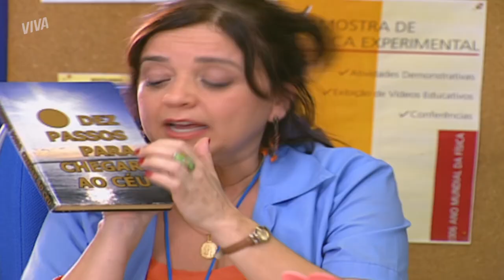DÉBORA PROVOCA CIÚMES EM PEDRO | MALHAÇÃO | CAPÍTULO 3184 | MELHOR DO DIA | VIVA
Débora parece que realmente está em um clima com Pedro, não é mesmo? Depois dos beijos, agora ela está tentando fazer ciúmes no rapaz. O que será que vai sair desse rolo? Confira tudo em MalhacaoNoVIVA!

INFORMAÇÕES:

Capítulo 3184
Exibido dia 22 de agosto de 2019, quinta-feira